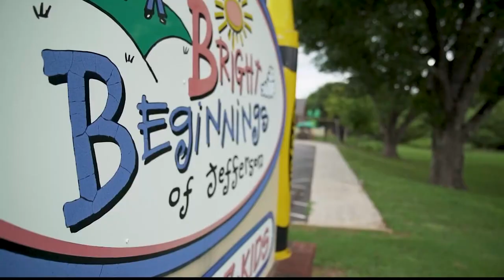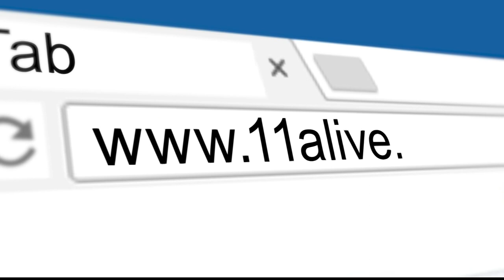Former Georgia pre-school teacher sentenced on molestation charges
Alex Tredway, 18, was convicted of abusing five children at Bright Beginnings day care and pre-school.